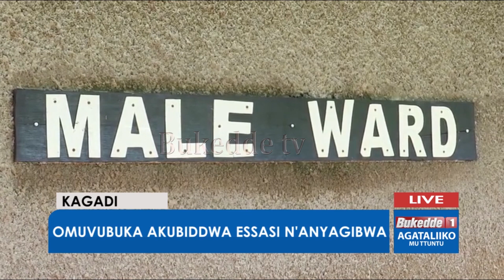AgataliikomuTtuntu:Omuvubuka akubiddwa essasi n'anyagibwa